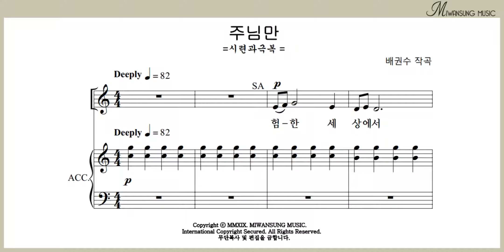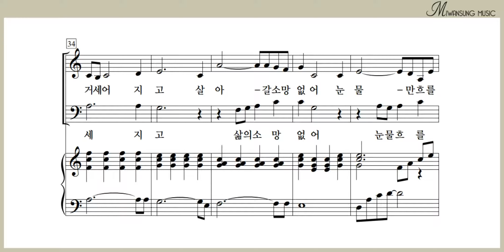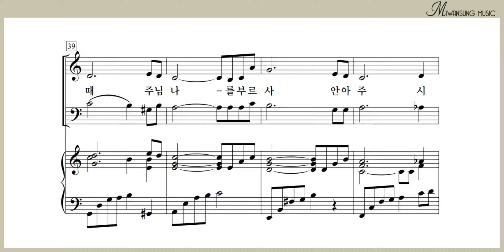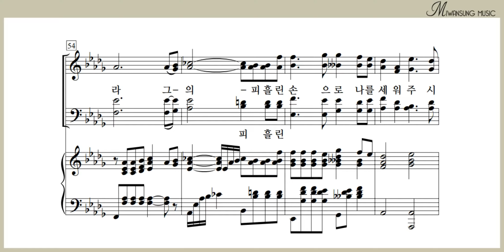주님만 / 하이라이트 28집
하이라이트 28집 / 주님만
[구매링크]